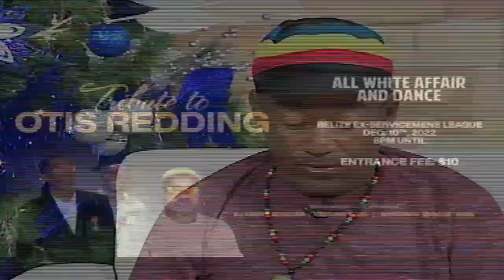Dara Fundraiser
Joel Dara Robinson - Founder, Dara Fundraiser